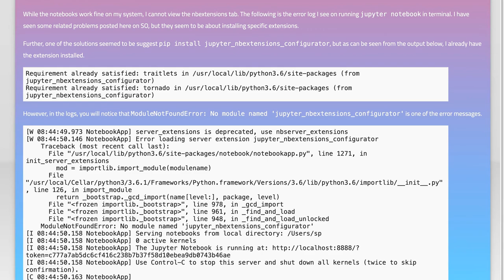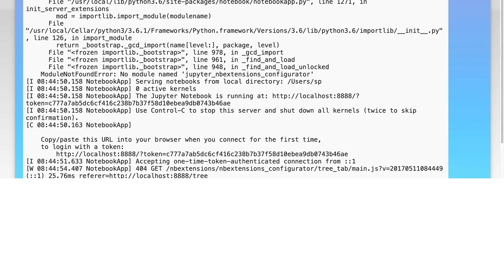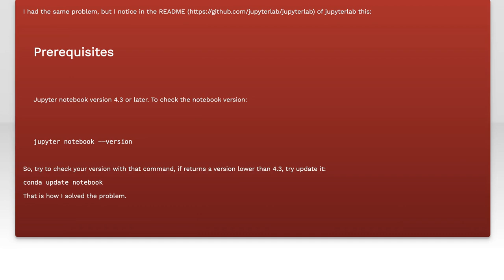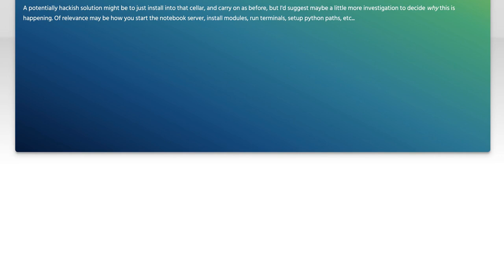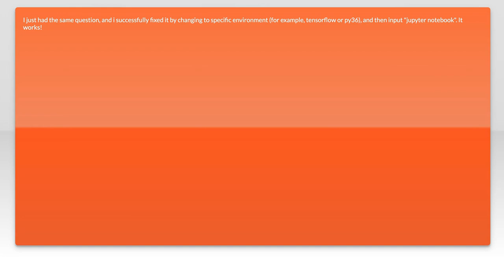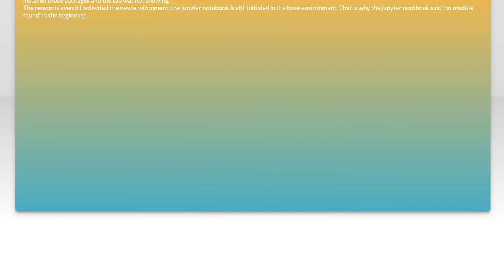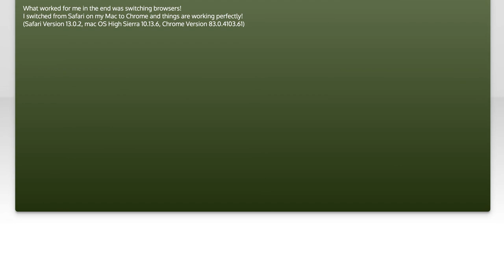How to Fix Jupyter Notebook Extensions Error: Step-by-Step Guide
python: Error loading Jupyter Notebook Extensions

Related to: python, jupyter-notebook, jupyter